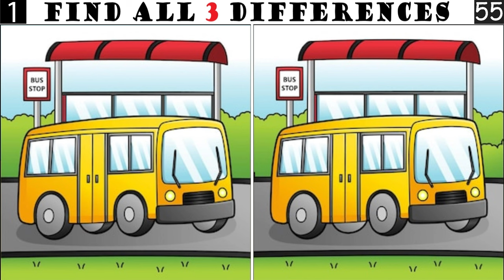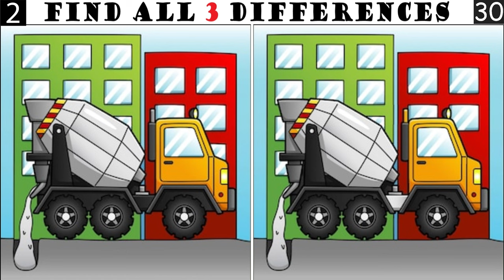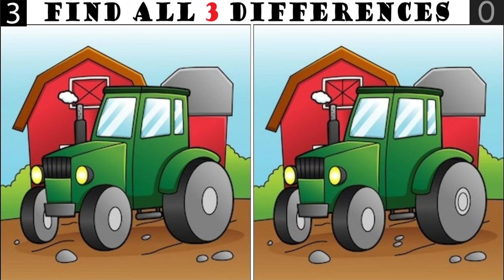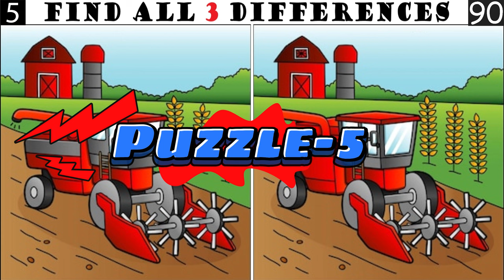Spot The Differences: Only 5% Genius Can Find The Differences. (#042 )